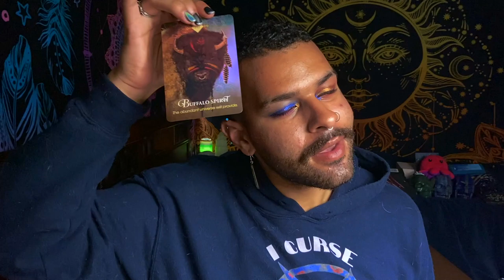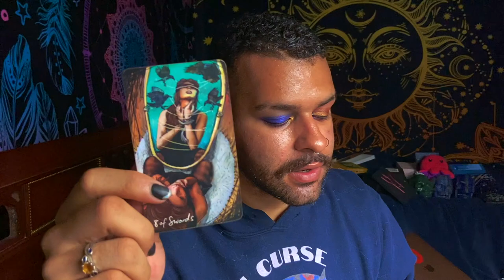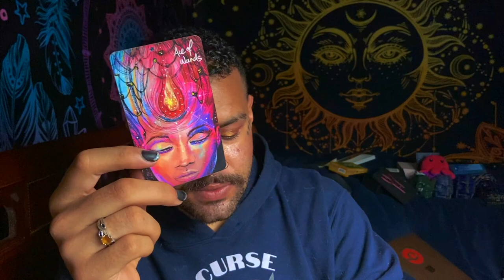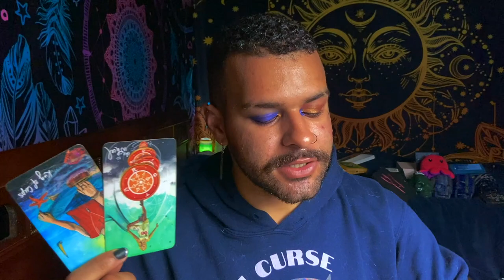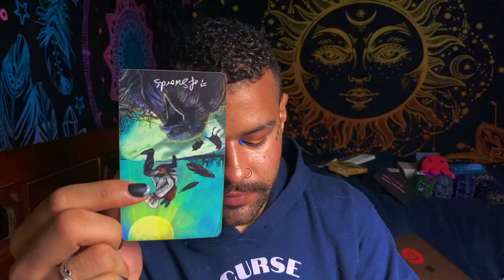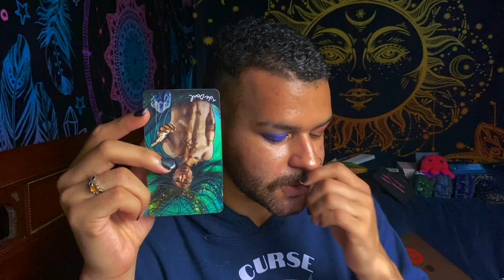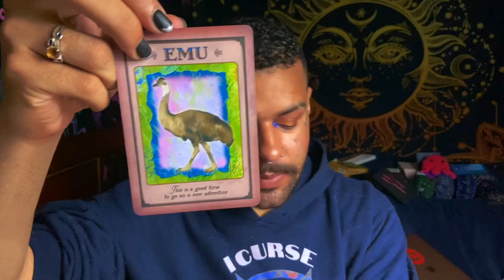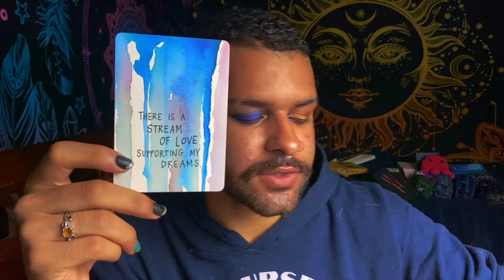Capricorn ♑️ 😱 "This Changes Everything!!" Tarot Reading JULY 12TH - JULY 18TH Tarot Horoscope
This is a weekly 2021 Tarot reading Horoscope for the Zodiac sign - Capricorn for the week of JULY 12TH - JULY 18TH . This weekly Capricorn tarot reading forecast covers the subjects of Love, soulmate & twin flame connections, career, money & financial, and general overall messages. These weekly Capricorn tarot readings also includes predictions for Capricorn. These messages that came through in the tarot cards for this weekly tarot reading are for ALL Capricorns under the Sun, Moon, Rising zodiac sign for the week of JULY 12TH - JULY 18TH

Introduction - 0:00
Weekly Tarot Horoscope for Capricorn: 1:10
Weekly Love Tarot Horoscope for Capricorn: 14:35
Weekly Career & Financial Horoscope for Capricorn: 18:15

$SimplyVelca

~ 🖤 Social Media 🤍 ~

🎵 Music Credits 🎶